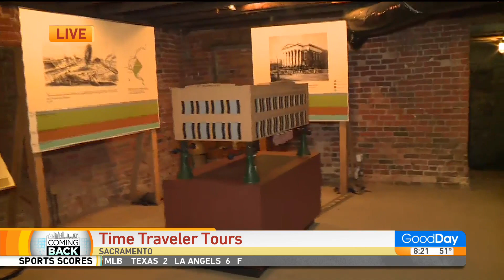Time Traveler Tours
The Sacramento History Museum is once again open for indoor visitors!